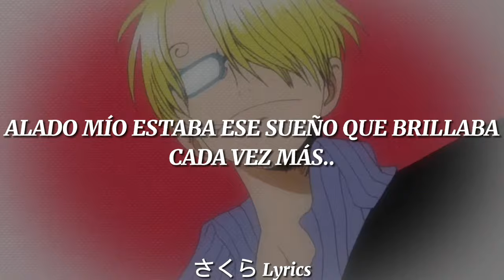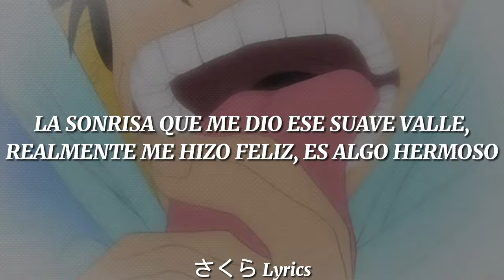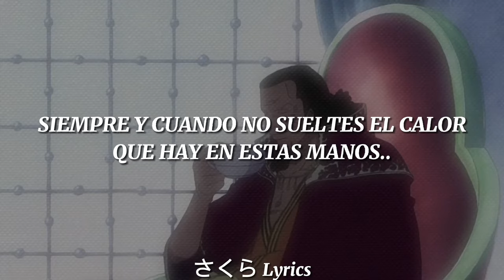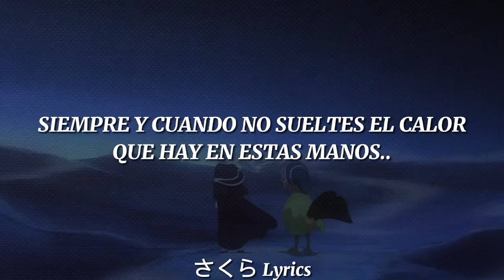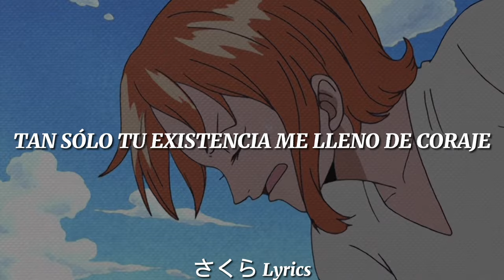ONE PIECE ENDING 7 "GLORY KIMI GA IRU KARA" SUB ESPAÑOL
ー 𝘊𝘰𝘱𝘺𝘳𝘪𝘨𝘩𝘵

WARNING!.. All the material shown in this video contains copyright, any author or label does not agree that your material is displayed on this channel, write me to my email and I will remove it immediately